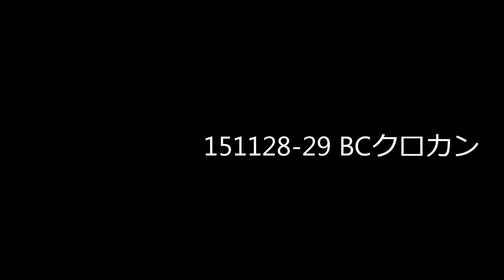テレマークスキースクール15'-16'開幕 まほろば倶楽部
2015年11月28日‐29日